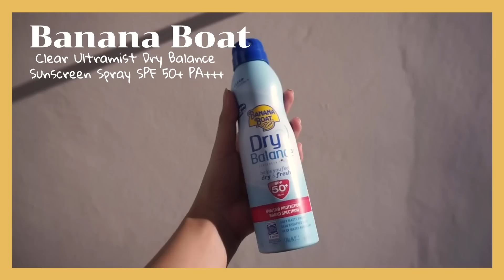my favorite sunscreen ครีมกันแดด 5 แบรนด์ที่ชอบราคาไม่เกิน 500 บาท | mildnitha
Product |

my favorite sunscreen ครีมกันแดด 5 แบรนด์ที่ชอบ | mildnitha

Smooto Sunflower Sunscreen Cream (39.-)

Canmake Mermaid Skin Gel UV SPF 50+ PA (225.-)

BANANA BOAT Clear Ultramist Dry Balance Sunscreen Spray SPF 50+ PA+++ (395.-)

L'oreal UV Perfect Matte & Fresh Long UVA SPF50+/PA+++ (339.-)

Anessa Perfect UV Sunscreen Skincare Milk ( 420.- )

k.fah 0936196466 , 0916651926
Line : noofah2